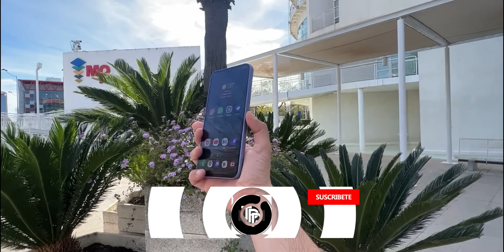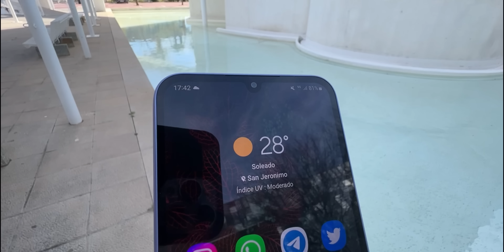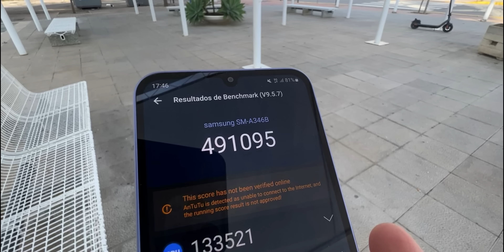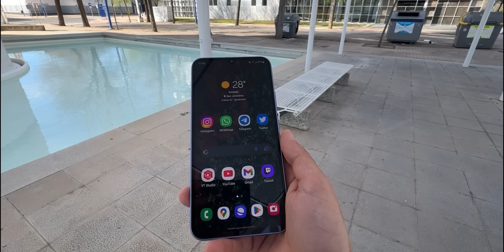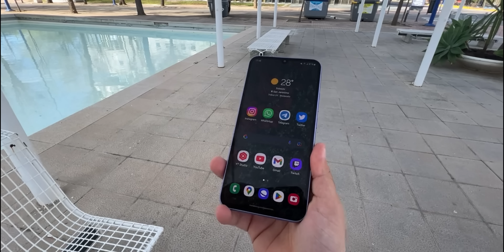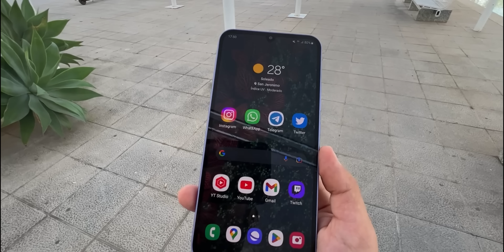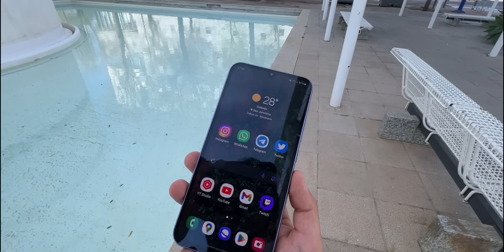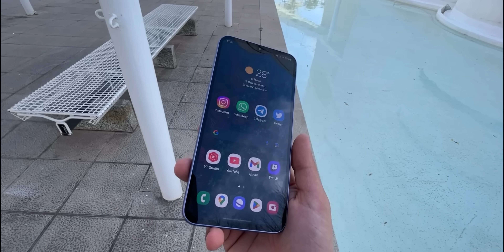Antes de COMPRAR un Samsung Galaxy A34 ❌ MIRA ESTE VÍDEO ✅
El nuevo Samsung Galaxy A34 puede convertirse en uno de los mejores teléfonos baratos del 2023, el Samsung con mejor cámara sin pagar mucho, un gama media potente y con mejor batería

Categoría: Smartphones, Electrónica de consumo, Samsung, Galaxy, A34 y Teléfonos Inteligentes